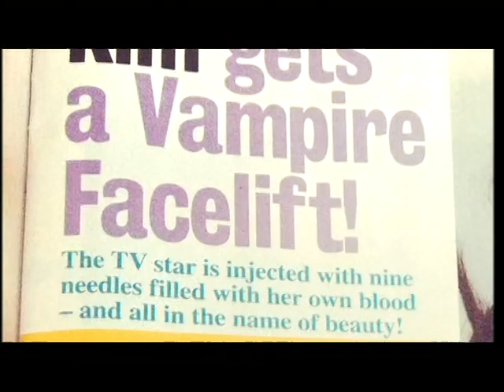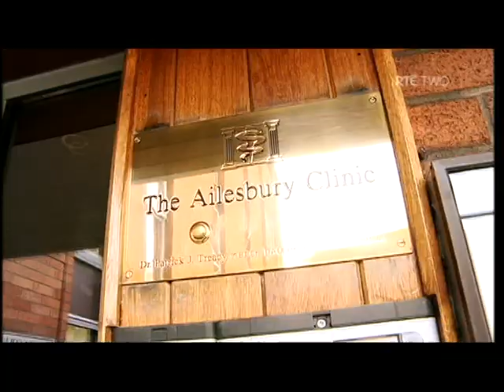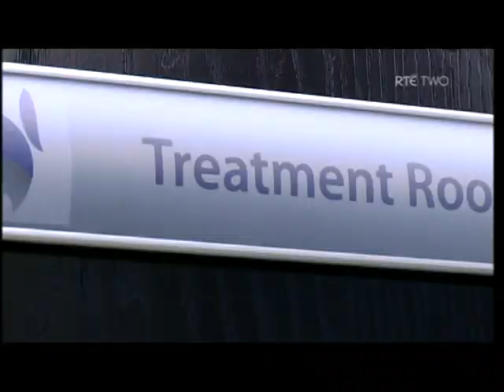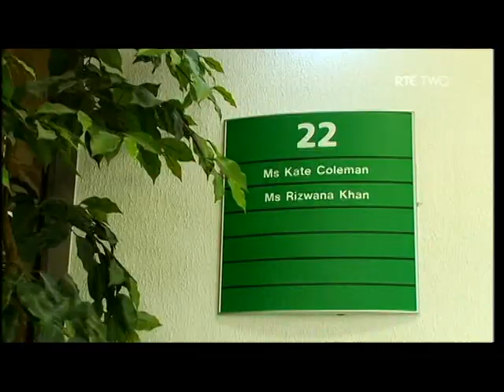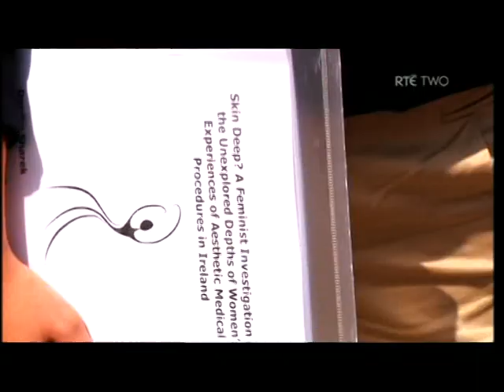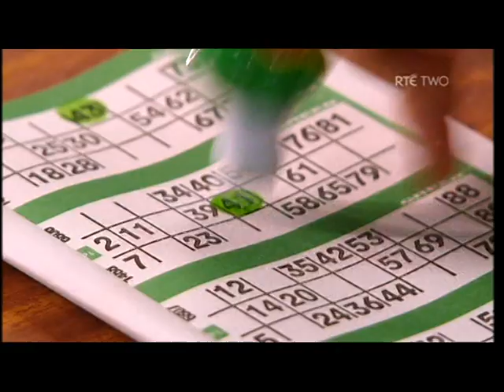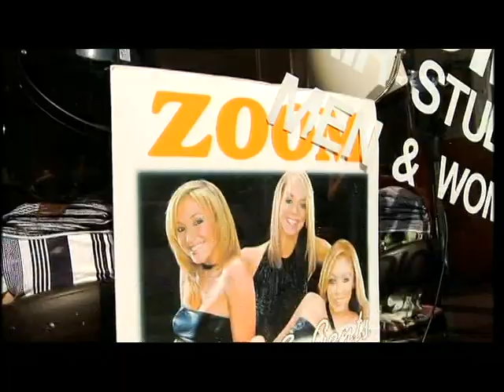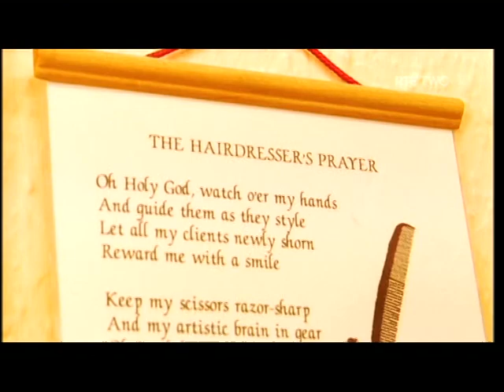Maia Dunphy's What Women Want. Ep.1 Pt.1.